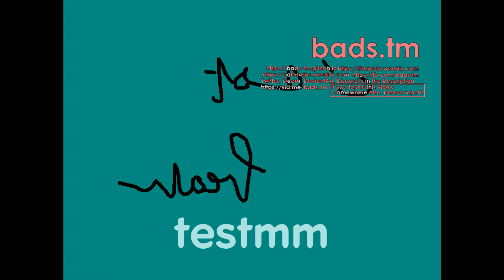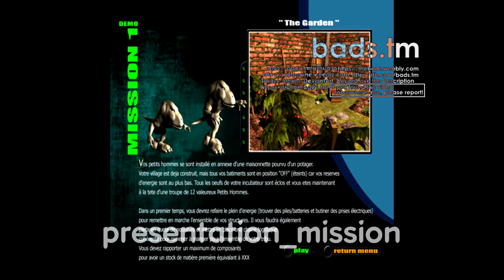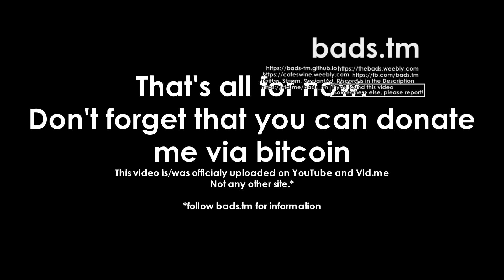Micro Commandos Beta/Alpha leftovers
First seen on vid.me